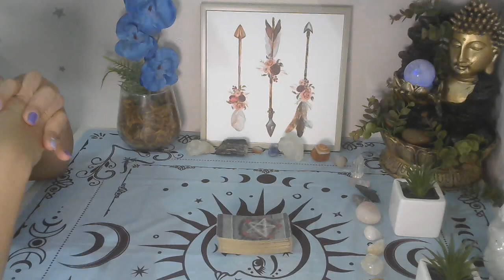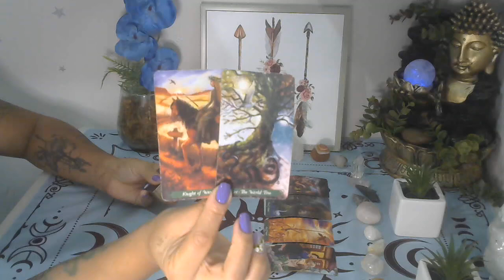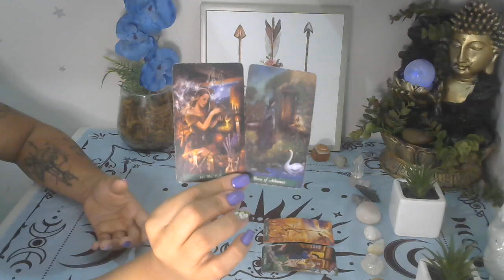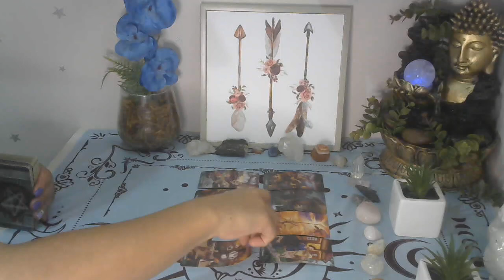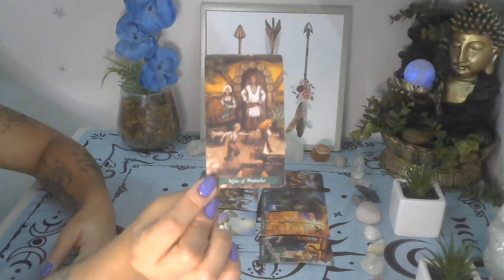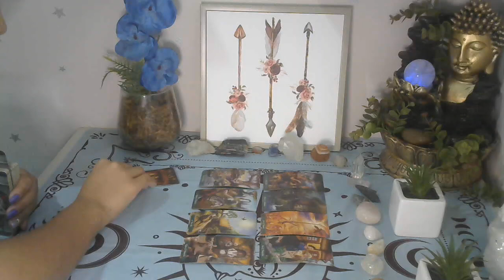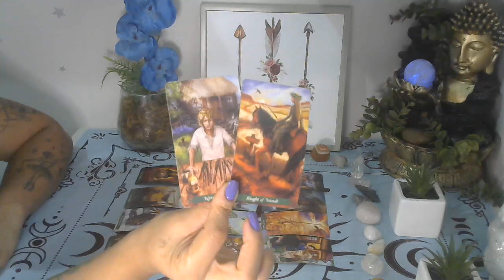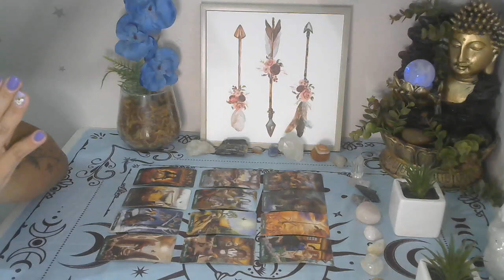GÊMEOS ♊ ISSO VEM MUITO RÁPIDO 😱 3 COISAS QUE ACONTECEM ATÉ O FIM DE OUTUBRO 2024 ✨🚀🚀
✨✨ SUPER PROMOÇÃO ✨✨
✨✨LEITURA COMPLETA TIRAGEM DA VIDA + 3 PERGUNTAS DE  R$170,00 POR R$100,00 APROVEITE, É POR TEMPO LIMITADO! ✨✨
    Profissionais indicadas:
🔹Sylla Duarte adesivos e joias de unhas:

                       🦋 Gratidão infinita! 🦋